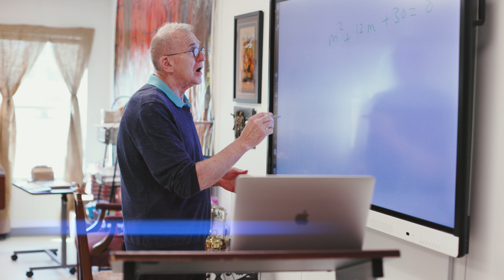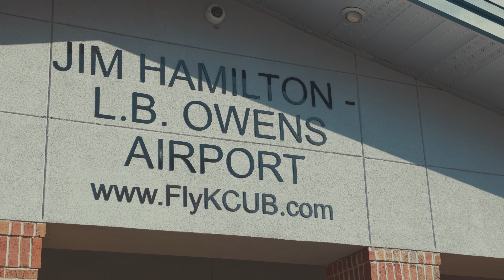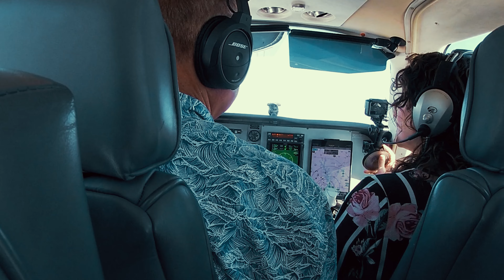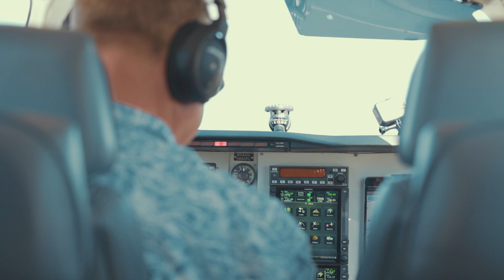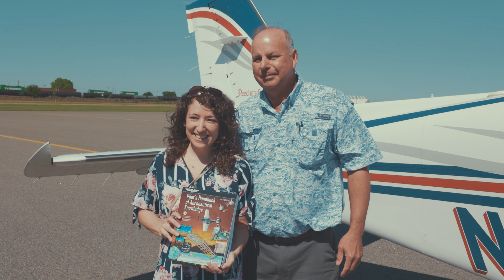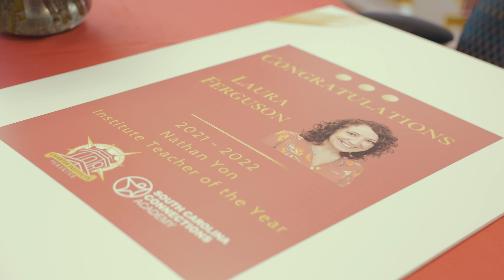Laura Ferguson named Institute Teacher of the Year